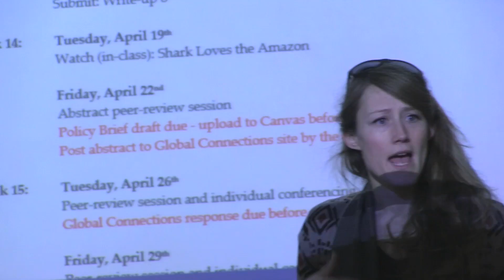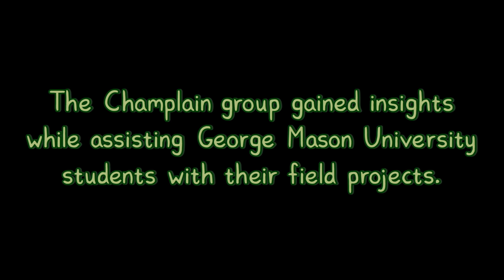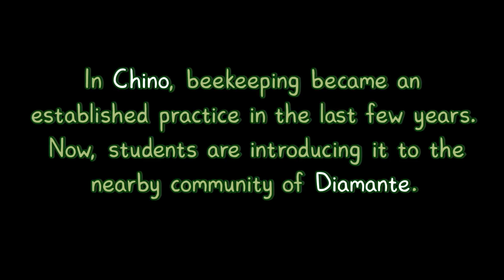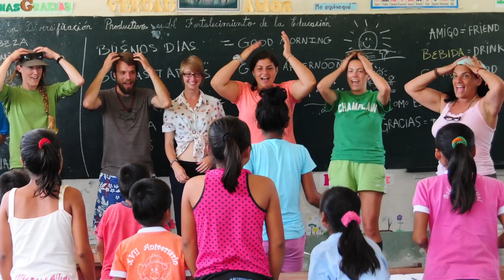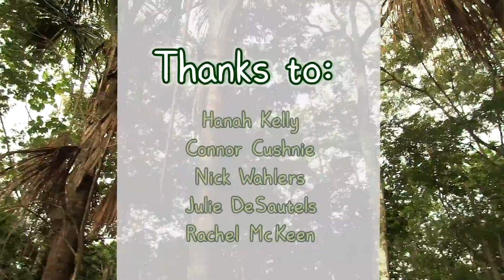Under the Canopy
CHAMPLAIN PRESENTS
Champlain College student production on experiential learning through participating in global projects with the Champlain College CORE Division. This video examines a course titled "Life in the Amazon," which culminates in a summer program in Peru.